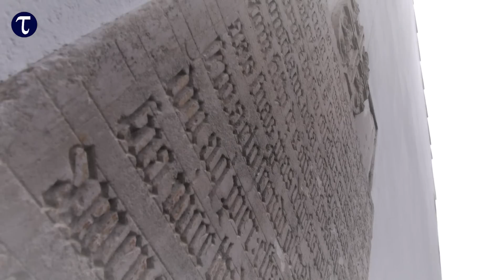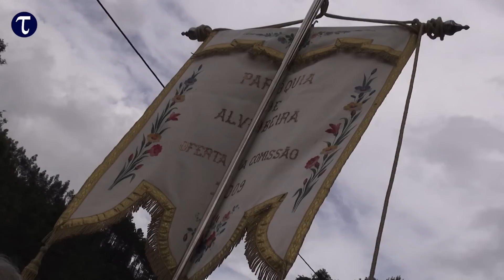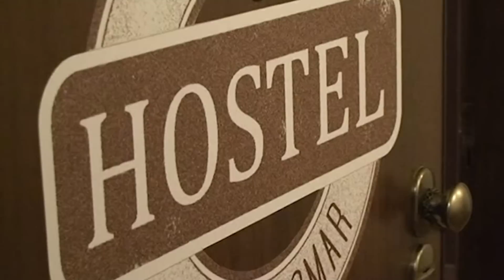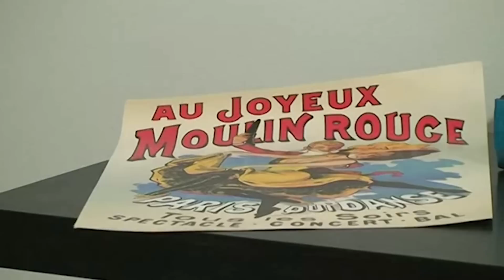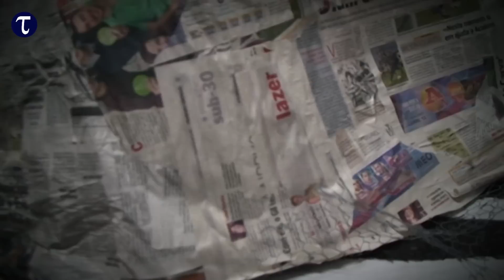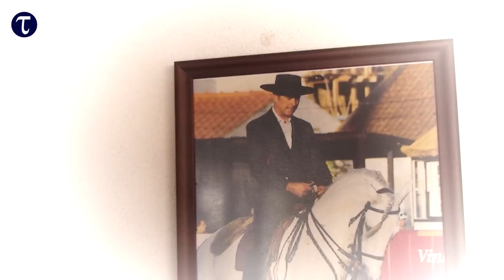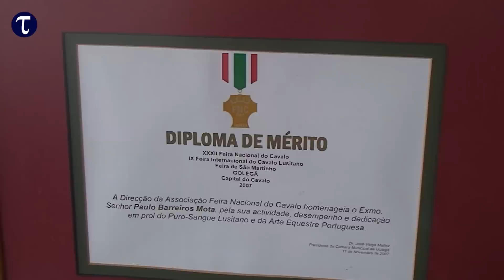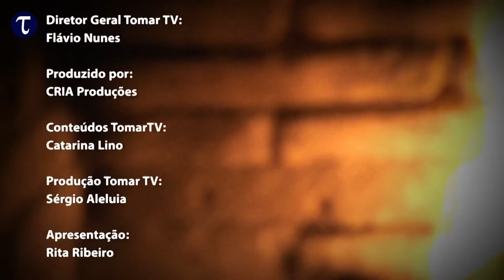Made In Tomar - 3º Episódio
O programa onde lhe mostramos o que de melhor se faz na região.
Neste episódio vamos visitar o Carnaval da Linhaceira, Fazer uma viagem no tempo aos Círios a Dornes, conhecer o Picadeiro Paulo Barreiros Mota e ainda provar o melhor das gastronomia regional no restaurante "O Sabor da Pedra"!